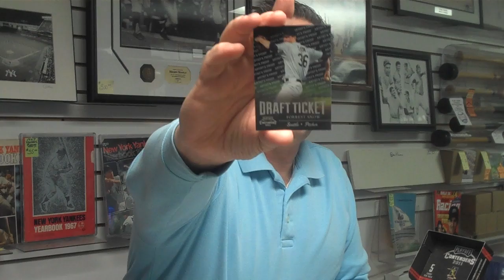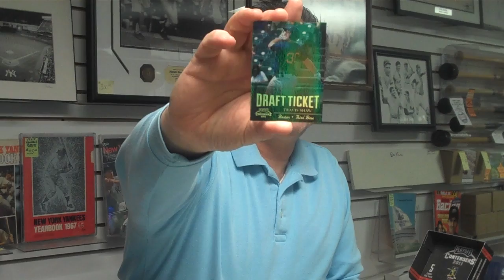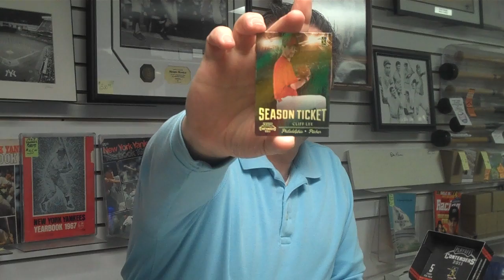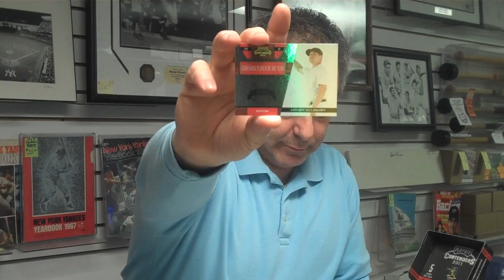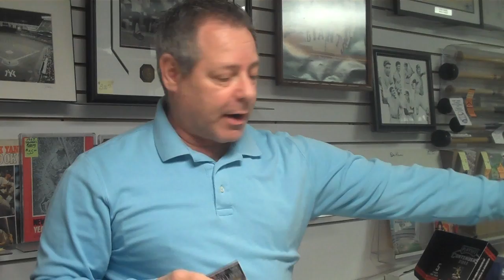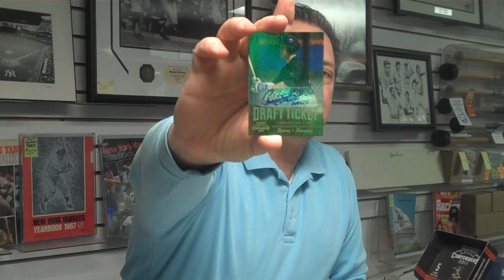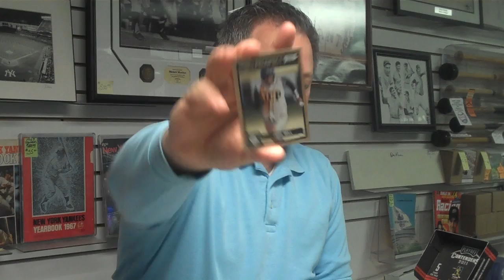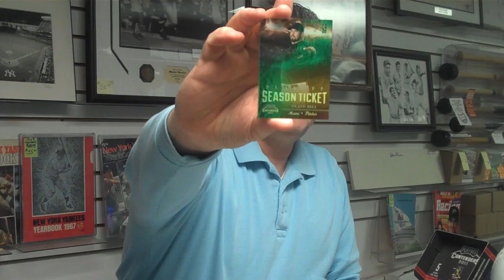Attack of the Baseball Cards 2011 Playoff Contenders Baseball Box Break.MP4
This is Attack of the Baseball Cards Box Break for Saturday, Feb. 25, 2012. Attack, one of the nation's leading sports card, autograph & memorabilia stores, is located at 60 Milltown Road in Union NJ . The store was named "National Retailer of the Month" in Sept. 2010 by Upper Deck, Inc. Box Breaks are done as a weekly contest at Attack, with customers paying for a share. Each customers selects random teams & then receives all the cards of all the players on those teams including autographs & memorabilia. The customer with the least number of cards also wins a prize. Customers can attend or shares can be picked up at a later date or shipped. Store Owner, Steve Mandy is the moderator of the contest.